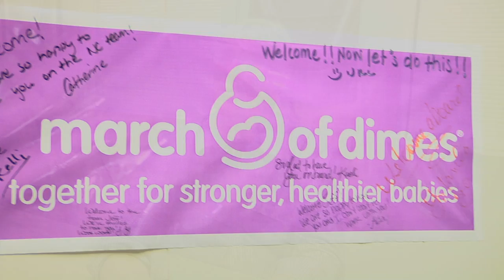March of Dimes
This is a video created by Gentel Blair and Jakeina Sutton in the Spring of 2015 for Comm 412-01, Video Production 2, at Saint Augustine's University.